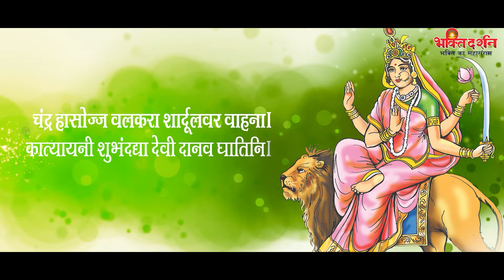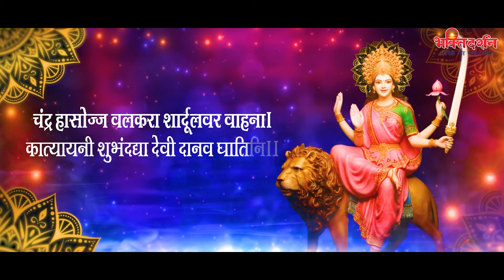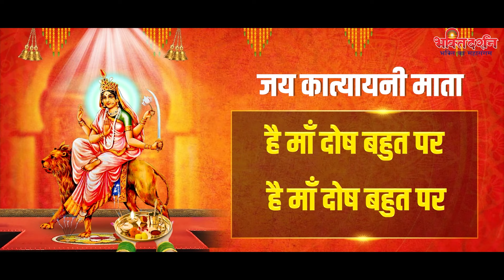आज नवरात्रि के छठवें दिन " माँ कात्यायनी की चमत्कारी कथा " सुनने से सभी मनोकामनाएं पूर्ण होती है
1495-JKB_DVT_24